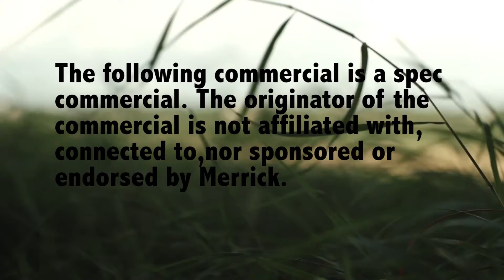Spec Commercial - Merrick Dog Food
Sony FS-100 Zeis 85mm f1.4/ Sony 16-200mm